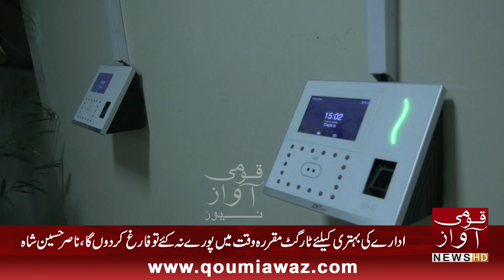Wazire Ala khabar dushmanon ne urai hai, Nasir Hussain Shah | Qoumiawaz News